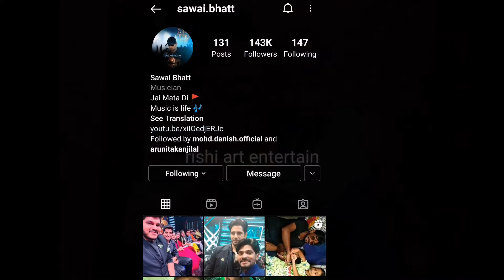कठपुतली शो से इंडियन आइडल तक का सफर | sawai bhatt | biography | lifestyle | full story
credit - sawai bhatt

video tag -
sawai bhatt biography
sawai bhatt jab tak saanse chalegi
sawai bhatt himesh Reshammiya
pawan deep rajan